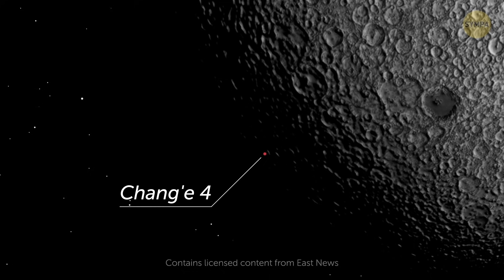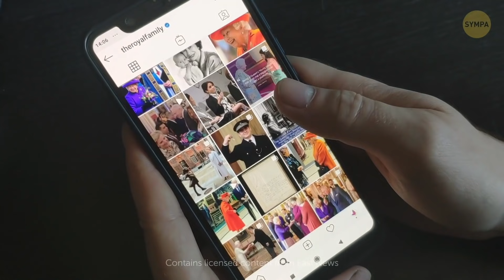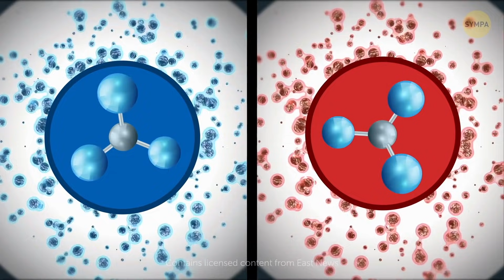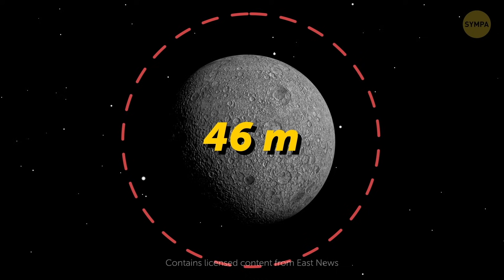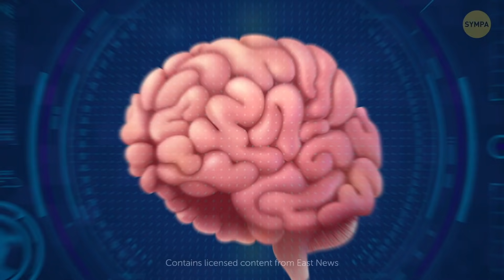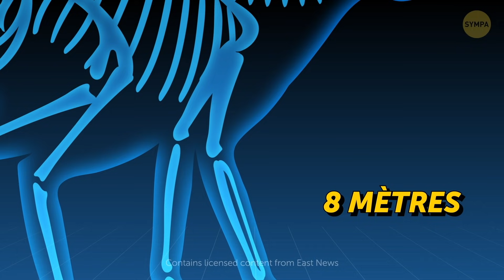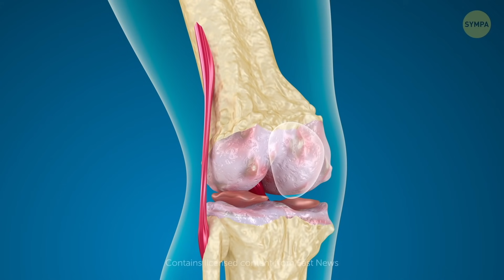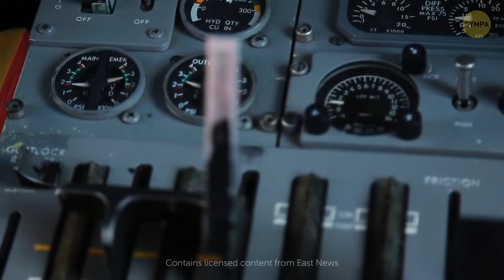Découvertes Scientifiques Qui Ont Fait De 2019 Une Année Fantastique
2020 a été une année très étrange jusqu'à présent, tu ne trouves pas ? On pourrait même se permettre de rembobiner cette année et de revenir à la précédente. Souvenons-nous donc de cette année 2019, qui a été une année absolument extraordinaire. 2019 a été pleine de découvertes et de percées scientifiques époustouflantes. Certaines de ces découvertes étaient si inattendues qu'il est difficile de croire qu'elles se sont réellement produites.

Par exemple, les scientifiques ont découvert que si les gens commençaient à avoir 6 doigts, le cerveau s'y adapterait facilement. De plus, en 2019, un groupe de scientifiques a cultivé des cellules gustatives humaines dans un laboratoire, ils ont découvert que celles-ci avaient une capacité olfactive, tout comme notre nez. Pendant ce temps, en dehors de notre planète, des choses inhabituelles se sont également produites. Le trou noir supermassif au centre de notre galaxie, la Voie lactée, s'est illuminé deux fois plus que d'habitude. Quelle année sympa en effet !

L'éclipse lunaire totale du 20 janvier 2019, vue depuis Victoria, au Canada : Par Shayne Kaye from Victoria, Canada,

Rabbit (1986) par Jeff Koons capturé par Fred Romero au Centre Pompidou, Paris: Par Fred Romero/Flickr,

Les pièces d'échecs de Lewis au British Museum : Par Rob Roy/Flickr,

Le premier panorama de l'autre côté de la Lune : Par CNSA,

Scientifique transportant du matériel sur la glace devant le RV Polarstern

Cette impression d'artiste montre la planète K2-18b : Par ESA/Hubble, M. Kornmesser

Le développement de Hudson Yards à New York en mars 2019 : Par Epicgenius,

2019 Aston Martin Rapide E à Aston Martin Lagonda, Gaydon: Par Vauxford,

Bibliothèque photo et video NASA